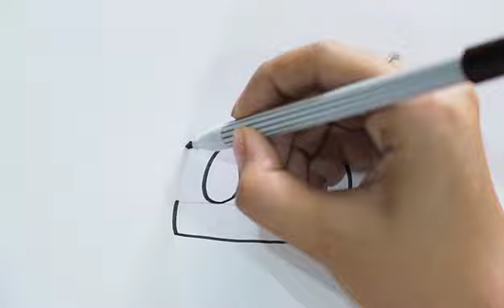วาดรูปกระทง ง่ายๆ/ วันลอยกระทง / วาดรูป || How To Draw Krathrong